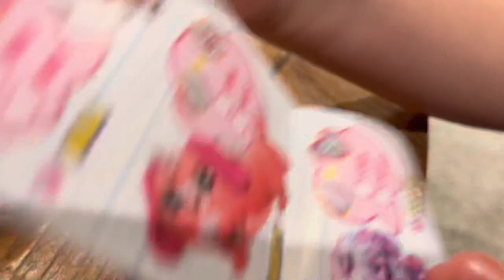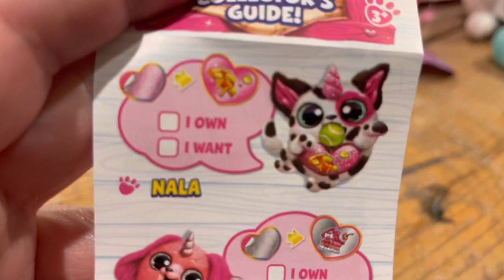Natalia Unveils the PuppyCorn Toy! | RainboCorn Zuru Toys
Natalia is so excited to open this new Puppycorn toy! Puppycorn is part of the Rainbocorn series of toys by Zuru. Which one will Natalia get, and does anything else come with it? Watch this episode to find out! By the way moms and dads, these toys are available at Target, WalMart and Amazon!

Hey there friends! This is Natalia's Channel! Natalia is so excited to share her life with you along with featuring toys, games, and every other activity she loves. This channel will feature all types of different things. So please, come follow Natalia.

Natalia really is dying to make a run at this YouTube thing, so please keep coming back and supporting her. The more support she gets, the more content we can bring to you and your kids! With your support, we can keep improving the quality of these videos for you.

Natalia’s World and Toys
Rainbocorn
Puppycorn
Unicorn
Toys
Zuru
Kids
Kids Channel